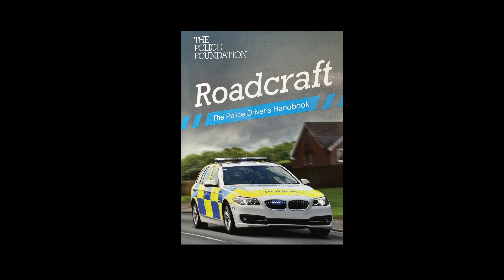Acceleration sense - A technique that allow you to safely use your brakes less.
Acceleration sense is the ability to vary the speed of your vehicle in response to changing road or traffic conditions by using the accelerator. If you can master this technique then you will reduce the use of your brakes, cause less wear on your tyres, use less fuel and reduce emissions.